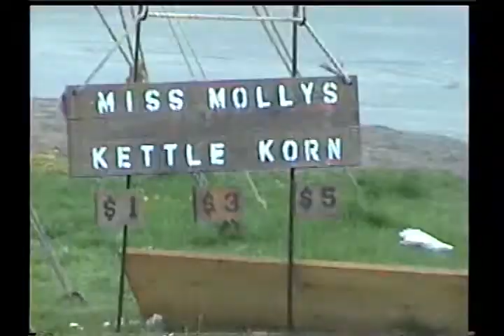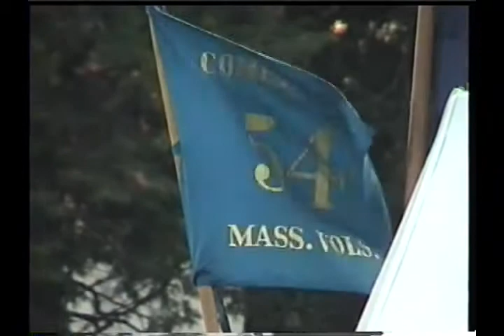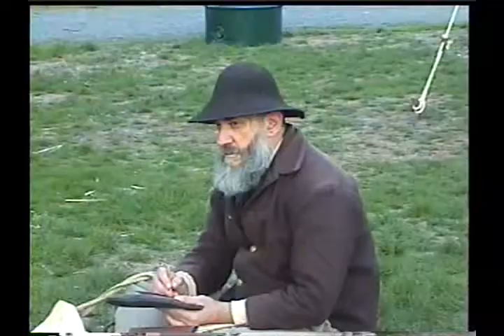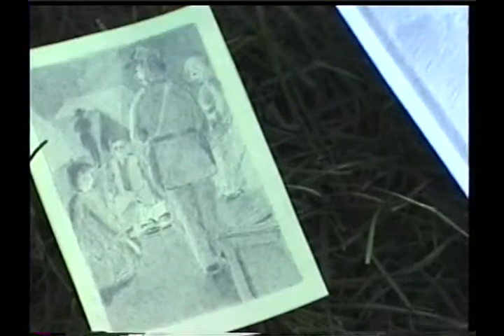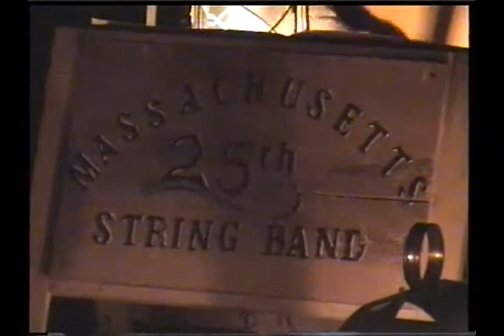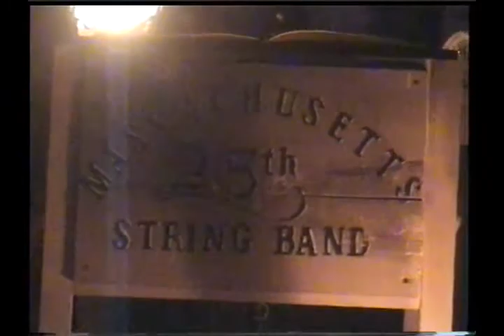CIVIL WAR PRESENTATION - FRAMINGHAM MA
Civil war reenactment on the commons in Framingham, MA.  Singing of civil war songs by the Massachusetts 25th String Band. Special thanks  Officer Mark Slayton for his sharing of information and his singing.